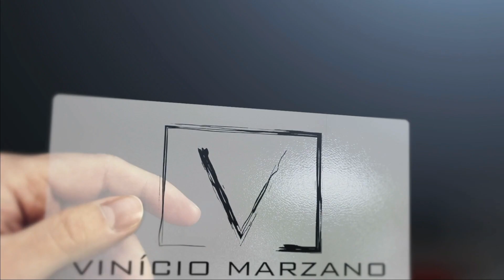DIY 👉🏻 Adaptação Monopé Manfrotto - instalando um mini-tripe (monopé com pé de galinha)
Video mostrando como fazer uma Adaptação Monopé Manfrotto - instalando um mini-tripe (monopé com pé de galinha)

⚠️ LINK's de equipamentos que utilizo nas minhas produções Audiovisuais e aqui no canal também:

- Câmera Sony A6400
- Tripé Weifeng WF5316
- Cartão de Memória Sandisk Sd Extreme Pro 32Gb (95Mb/S)
- Cartão de memória SanDisk 64GB Extreme PRO
- Cartão SDXC SanDisk 128Gb Extreme PRO 170Mb/s UHS-I V30
- Gravador digital de áudio Zoom H5 com cápsula de microfone intercambiável
- Iluminador de Led Yongnuo YN 300 III + Bateria E Carregador
- Sombrinha Fotográfica Difusora Branca de 84cm
- Tripé de iluminação Altura máxima de 2 metros YS-302 Greika
- Carregador Portátil (Power Bank) Ultra Rápido 10000mAh Power Delivery 20W 2 Saídas USB + 1 Saída/Entrada USB-C Preto I2GO - I2GO PRO -

Capítulos:

00:00 - Introdução - sobre o que é o vídeo

27:07 - Considerações finais

Link para meu blog de audiovisual

Link para grupo no Facebook - com dicas e lançamentos de audiovisual

Para mais novidades no audiovisual.